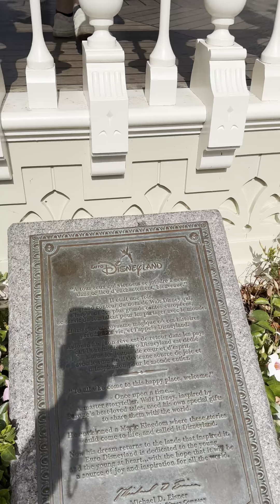Walk with me inside Disneyland Park at Disneyland Paris, France